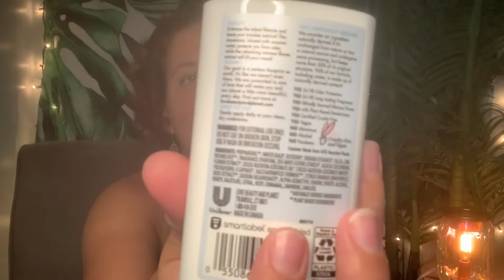Vegan Beauty Products - Deodorant THAT WORKS! (Love Beauty and Planet)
Hey buds, sorry it has been a while since I have uploaded. Things have been crazy! I have, however been asked A LOT about vegan beauty products so I wanted to do a review on one of the best vegan deodorants I have come across.